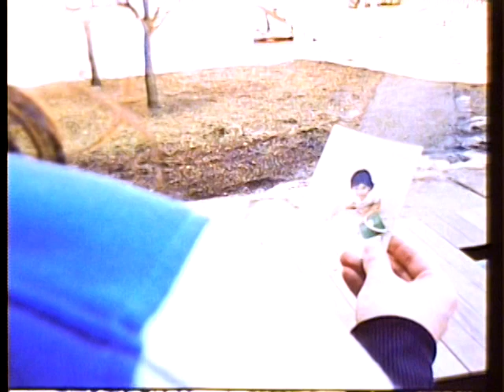White Sand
A film by Tyler Ventura.